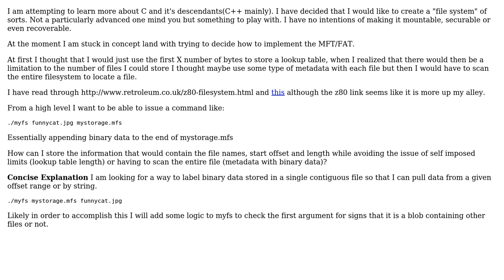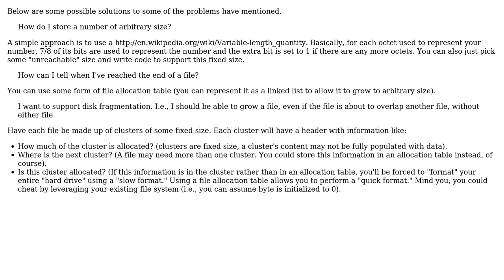How to store the file names, start offset and length while avoiding the issue of self imposed...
How to store the file names, start offset and length while avoiding the issue of self imposed limits (lookup table) or having to scan the entire file?

With thanks & praise to God, and with thanks to the many people who have made this project possible! | Content (except music & images) licensed under CC BY-SA | Music | Images & others | With thanks to user xandout user Jimmy Hoffa user Brian and the Stack Exchange Network Trademarks are property of their respective owners. You are responsible for your own actions.